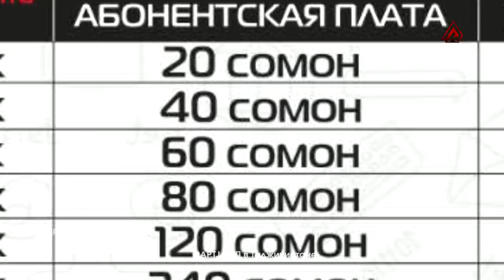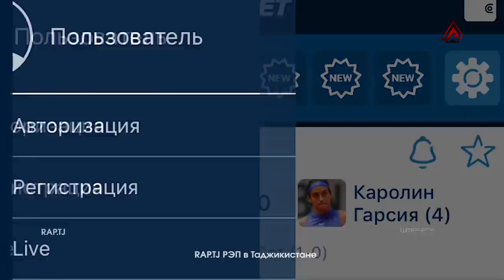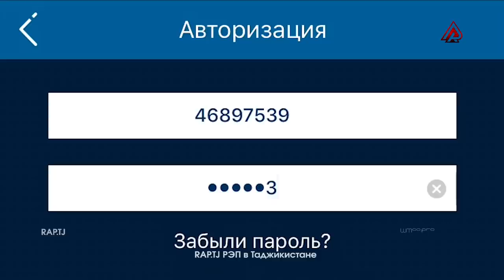Land & Shakher таланти Styopa-да қоил шдиян ва гуфтан у ФАВОРИТАЙ (RAP.TJ)